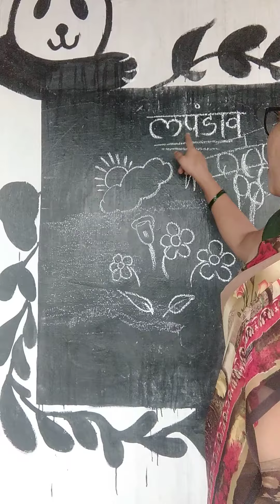Class - KG1 Sub - Marathi Topic - लपंडाव